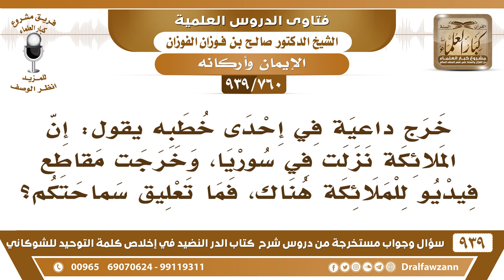[760 -939] خرج داعية يقول: إن الملائكة نزلت في سوريا، وخرجت مقاطع فيديو للملائكة هناك..!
-[760 -939] السؤال: خرج داعية في إحدى خطبه يقول: إن الملائكة نزلت في سوريا، وخرجت مقاطع فيديو للملائكة هناك، فما تعليق سماحتكم؟
الجواب: يمكن شياطين نزلت ويقولون هؤلاء ملائكة، أهل سوريا فيهم خير إن شاء الله فيهم صلاح وهم مظلومون بلا شك ومعتد عليهم، لكن نزول الملائكة ما حصل إلا للرسل مع الرسل عليهم الصلاة والسلام قد ينزلون مع المؤمنين الصادقين، لكنهم لا يرون من الذي يراهم يقول نزلت الملائكة؟! ما أحد يراهم!
للاشتراك في قناة الشيخ صالح الفوزان

للاستفسار والإقتراحات والدعم
رئيس الفريق
لمشروع كبار العلماء